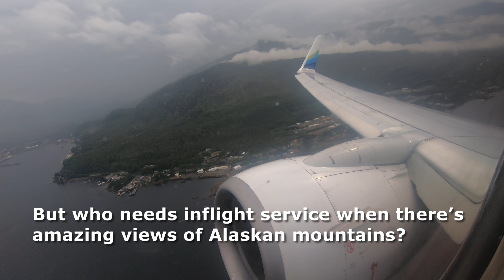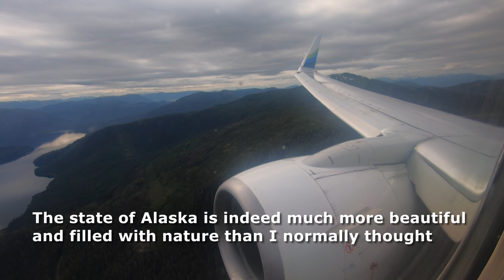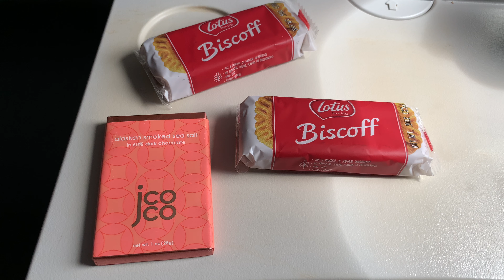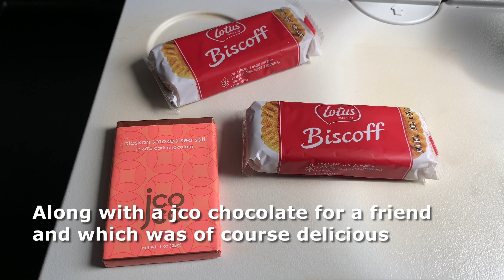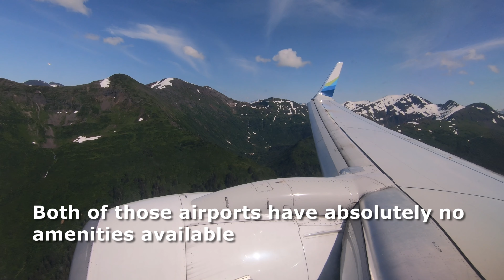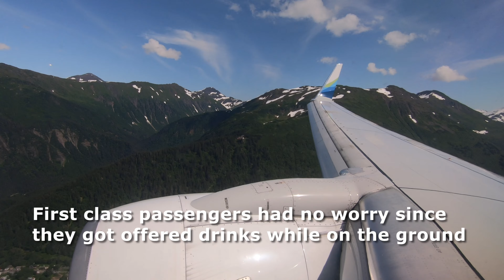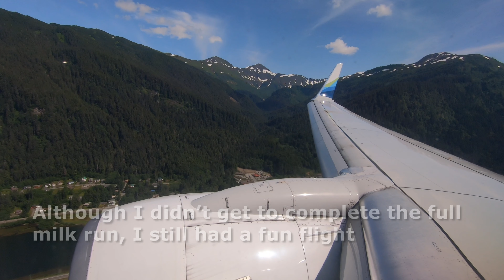Flying on PART of Alaska’s “Milk Run”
Alaska Airlines’ infamous milk run is also known as “the salmon/grocery run.” The milk run is short flights along the coast of southwest Alaska starting in either Anchorage or Seattle. There’s 6 types of milk runs, I flew on flight 65 which seems to the most popular since most AvGeeks such as QFS Aviation, iTripReport, Noel Phillips, etc. have done. Though I do promise everyone that I will do the full milk run again and of course make a video about it. The milk run has been a thing for years since the old school days, and since the start of the milk run until 2017, the milk run was operated by Alaska’s Boeing 737-400 Combi aircraft which was one of the most unique aircraft Alaska had in its fleet. Since the combi retired, milk run flights are usually on the 737-700 aircraft but also the 737-800 or 737-900/900ER for the other routes. Flight 65 is always a 737-700.

—FLIGHT INFORMATION—

Airline: Alaska Airlines
Flight Number: AS65
Date of Flights: 29 July 2021
Route: Seattle, WA (SEA) to Ketchikan, AK (KTN)
Seat: 21B (Middle Seat)
Flight Time: 1hr 28min
Route: Ketchikan, AK (KTN) to Wrangell, AK (WRG)
Seat: 6F
Flight time: 21 minutes
Route: Wrangell, AK (WRG) to Petersburg, AK (PSG)
Seat: 8D
Flight time: 10 minutes
Route: Petersburg, AK (PSG) to Juneau, AK (JNU)
Seat: 8F
Flight time: 26 minutes

—EQUIPMENT—
iPhone XR